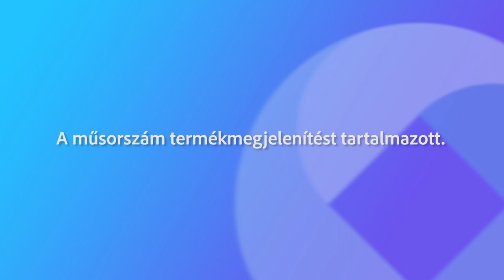240820 Fehérvári Beszélgetések Kovács Szilárd